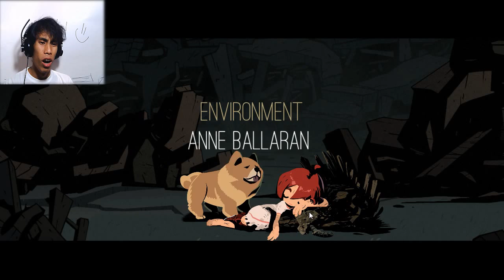CHEWY - Gameplay - Doge so Kawaii!~ But THAT ENDING THOUGH!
CHEWY is a side scrolling short indie game where you play as CHEWY, the fluffy barking furball companion of a sweet little girl. It's all fuzzy, happy, kawaii feelings until...